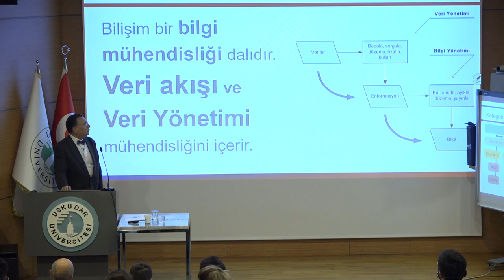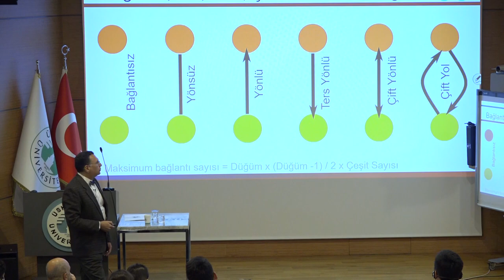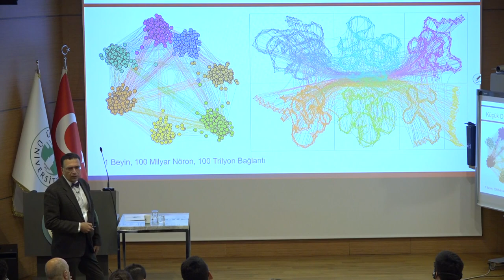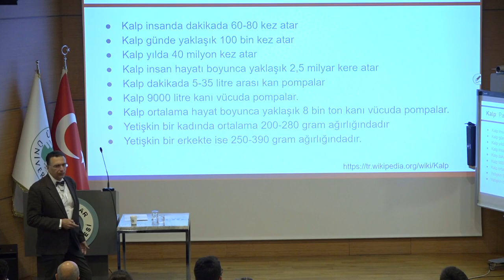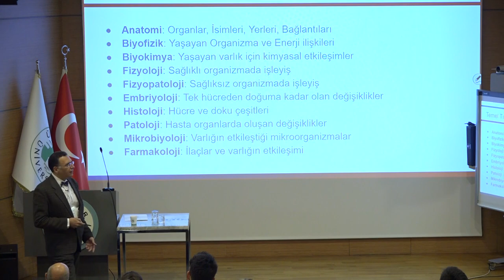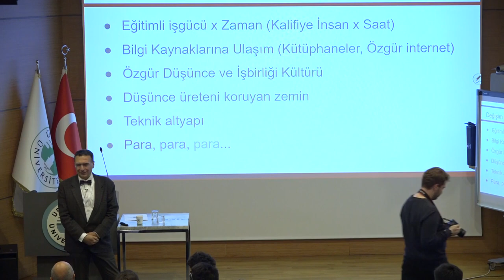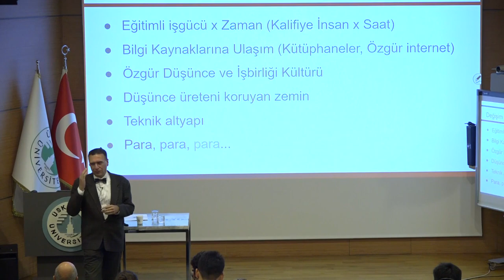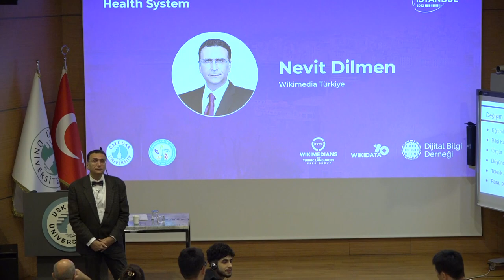Potential Benefits of Wikidata to the Health System by Nevit Dilmen (Day 3, English)